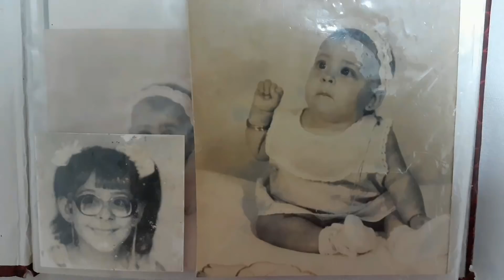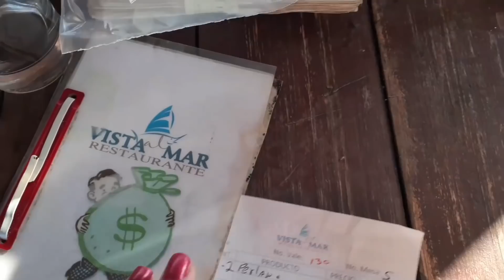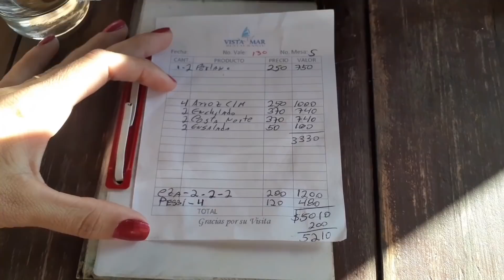Así celebré mi CUMPLEAÑOS 25🥳🎂 viviendo en Cuba🇨🇺Cuánto gasté?☹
Cuba, birthday, como viven los cubanos, cumpleaño en cuba, dinero, dólar, feliz, happy, happy birthday